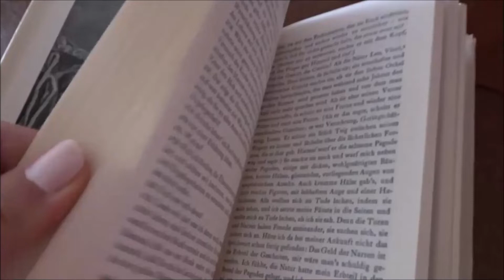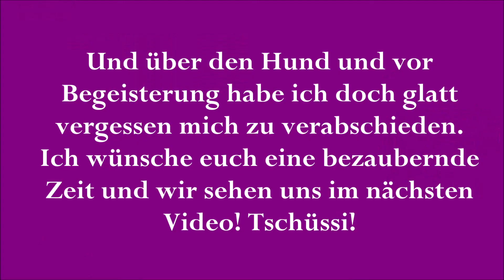Reigen Reloaded | Barbara Rieger | Rezension | BookTube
Hallo, viel Spaß beim Schauen dieses Videos.
Bücher aktuell: 1039
SuB: 614